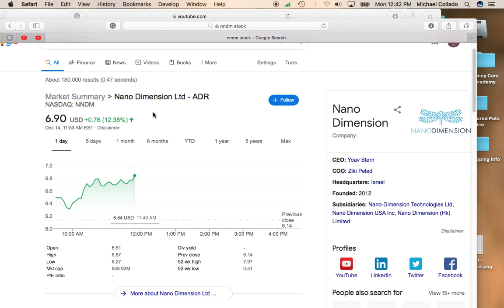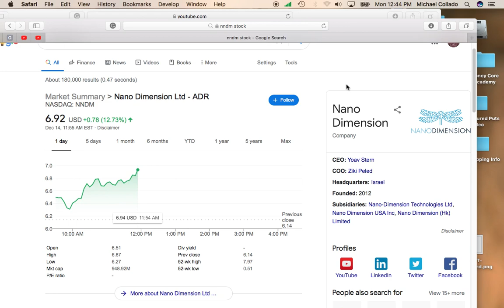Breaking: Nano Dimension Stock (NNDM) Recovers Big! Up Over 12% So Far Today.